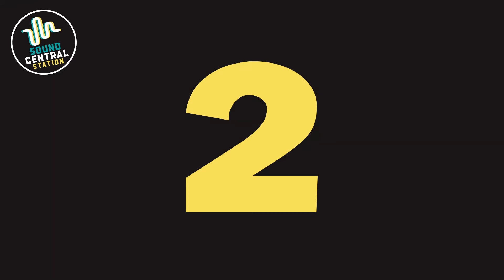Clapping Sounds Video 03 Sound Central Station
***𝐏𝐥𝐞𝐚𝐬𝐞 𝐧𝐨𝐭𝐞: 𝐓𝐡𝐞 𝐬𝐭𝐚𝐫𝐭 𝐚𝐧𝐝 𝐞𝐧𝐝 𝐨𝐟 𝐭𝐡𝐢𝐬 𝐯𝐢𝐝𝐞𝐨 𝐜𝐨𝐧𝐭𝐚𝐢𝐧 𝐟𝐚𝐬𝐭-𝐦𝐨𝐯𝐢𝐧𝐠 𝐯𝐢𝐬𝐮𝐚𝐥 𝐞𝐟𝐟𝐞𝐜𝐭𝐬 𝐭𝐡𝐚𝐭 𝐦𝐚𝐲 𝐧𝐨𝐭 𝐛𝐞 𝐠𝐨𝐨𝐝 𝐟𝐨𝐫 𝐩𝐞𝐨𝐩𝐥𝐞 𝐰𝐢𝐭𝐡 𝐚𝐧𝐲 𝐟𝐨𝐫𝐦 𝐨𝐟 𝐧𝐞𝐮𝐫𝐨 𝐝𝐢𝐬𝐨𝐫𝐝𝐞𝐫. 𝐁𝐞𝐬𝐭 𝐭𝐨 𝐥𝐢𝐬𝐭𝐞𝐧 𝐰𝐢𝐭𝐡𝐨𝐮𝐭 𝐥𝐨𝐨𝐤𝐢𝐧𝐠 𝐚𝐭 𝐭𝐡𝐞 𝐬𝐜𝐫𝐞𝐞𝐧. ***

This video showcases 10 different cheering and clapping sound effects.

You have permission to use the sound effects on this video in your personal or commercial projects, however, you cannot download them and resell them on any other medium.

If you do use any of them we would appreciate a mention in your credits indicating where you used your sound effects from. Please use - Sound Central Station - in your credits.